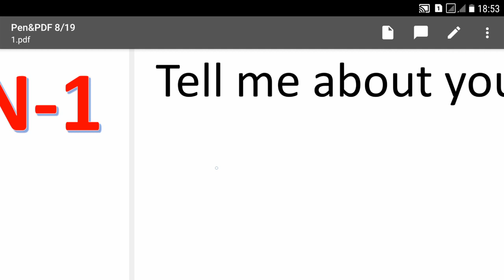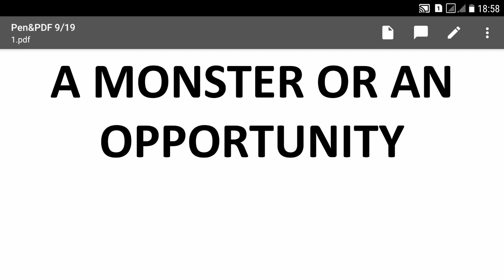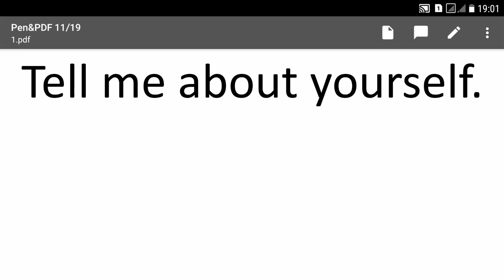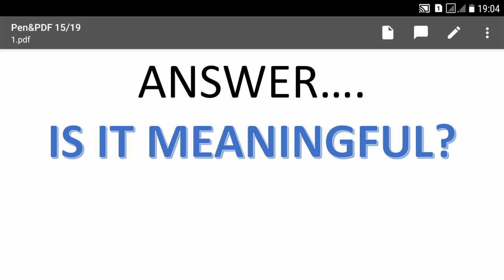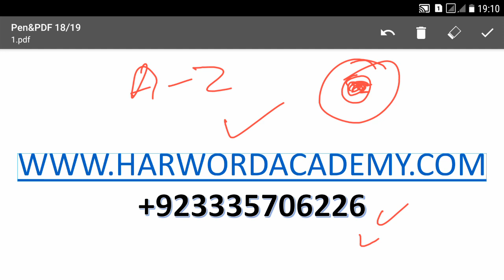Class-15-Senior Auditor Interview